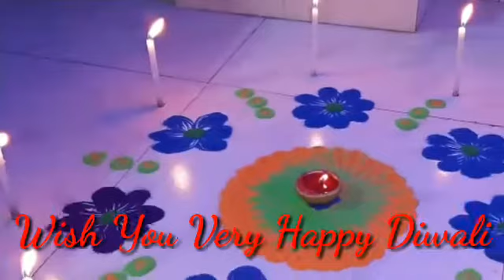My Diwali Vlog 2020#Diwali Vlog#BengaliVlog#Home Engineer Ria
Happy Diwali 2020#Diwali Vlog#BengaliVlog#Home Engineer Ria